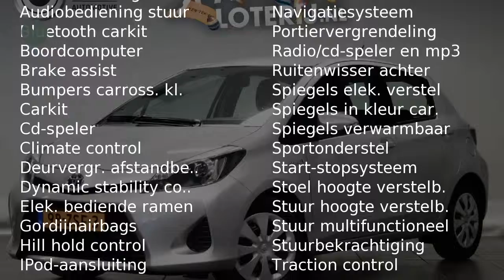Toyota Yaris 1.5 Hybrid Aspiration | Navi | Cruise